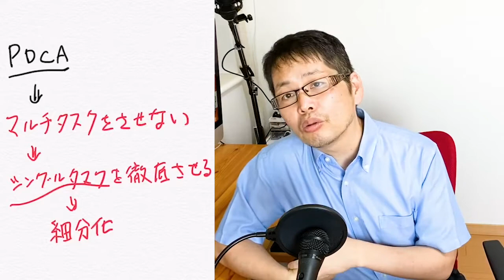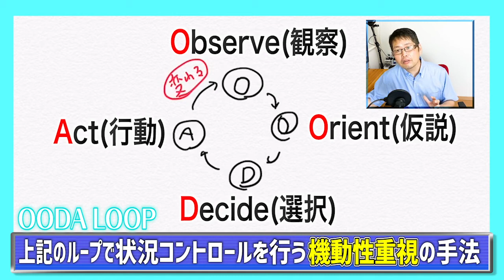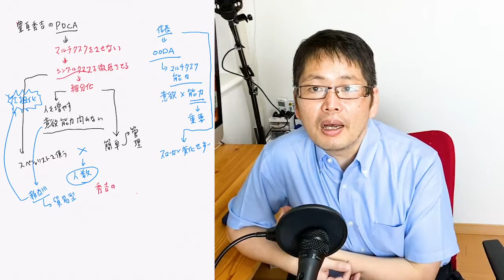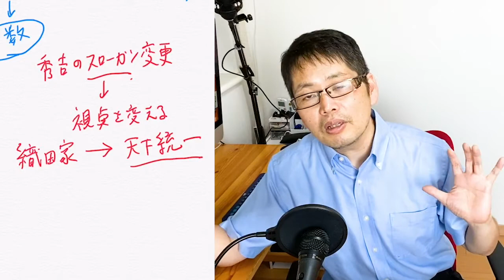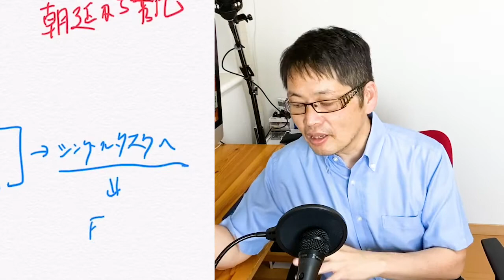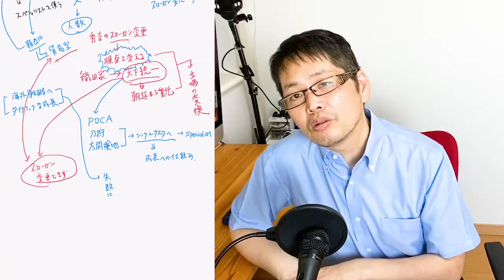【研修動画】豊臣秀吉の天才的P D C Aを解説（後編）/管理職・経営層向け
===企業経営者、人事担当者の皆様へ===
日テレHRが提供する企業研修に用いる「テーマ別動画」を公開しています。日テレH Rでは、研修対象者にまず個人で動画視聴いただき、レポート提出を求めます。人材コンサルタントや実績豊富な講師が、全てのレポートを１枚１枚、チェックしコメントをつけてフィードバックすることにより、受講者一人ひとりの理解度を明確に分析し、成長への助言をするとともに、経営者様、人事担当者様には、適切な開発・育成プラご提案いたします。

※研修対象者は、数名から数百名まで対応可能です。

豊臣秀吉のP D C A（後編）

■研修動画のテーマ
“尾張のベンチャー“から全国統一への快進撃を続けた織田軍。武将たちは、刻々と変化する戦国の状況変化に適応する優秀なO O D Aの使い手であった。そんな中、秀吉が見せた天才的なP D C Aについて解説する。成果を出すO O D AとP D C Aを総合的に学習するための豊臣秀吉編・後編。

■内容
天才的PDCAの使い手であった豊臣秀吉。秀逸な人の使い方の根幹には、徹底した「シングルタスク」化の力があった。築城や水攻めを始め、彼の奇跡的な実績を支えたのも、秀吉特有の“徹底したシングルタスク能力”である。個々の人材の能力や意欲が重要なO O D Aに比して、シングルタスクを担う人材は意欲もスキルも前者ほどに必要ない。それをマネジメントすることにより圧倒的なスピードで大規模な事業を成し遂げる戦術である。

■研修対象者（推奨）
管理職・経営層

■研修受講者が得られる力
・変化の激しい社会の中で、多様な人材を、戦略に合わせどう配置するか、戦術の部分について秀吉の実績から学ぶ。
・組織が最大の成果を実現するための人／もの／金の配備について考える。

■動画視聴後のレポート出題例
●みなさんの仕事は、いくつのシングルタスクに落とし込むことが出来ますか？徹底的に分解して書き出してみてください。

■人事ご担当の方へ
ご説明いたします。また、レポートのチェック・コメントバック、受講者の思考特性診断サービスをご体験いただけます。ご希望の方はお気軽にご問い合わせください。